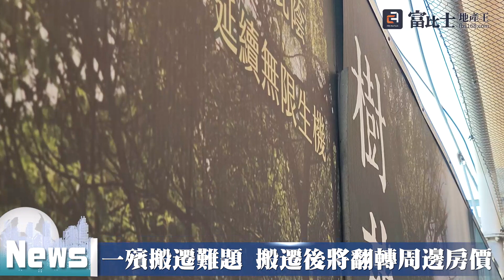一殯搬遷難題 搬遷後將翻轉周邊房價 ｜ 第一殯儀館 ｜ 富比士地產王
台北市立第一殯儀館預計明年4月開工拆除,並於9月完成拆除作業,將釋出1.6公頃完整建地,未來規劃作為停車場使用。雖為周邊帶來利多,但殯儀業者面臨搬遷困境。房市專家則指出,拆除後可促進周邊房價回升約2成。

第一殯儀館周邊發展成「殯葬一條街」,鄰近商圈與行天宮,屬房價凹陷區。專家表示,拆除後用途影響房價,若作停車場有利周邊居民,中古大樓房價可回升2成至7、8字頭。但殯儀業者表示搬遷不易,第二殯儀館周邊已無適合店面,亟需政府協助。

台北市長蔣萬安 6 月出席里長座談時表示，望拆除後可以建三捷共軌的捷運站，做為轉運樞紐，不過都發局認為讓基地朝向公共服務使用。殯儀公會總幹事朱鎮則是直言,目前北市的殯葬設施量能不足,對家屬已經是沉重壓力。第一殯儀館周邊上百家殯儀業者要遷移二殯儀館已無空間,也受水源、學校距離等限制。朱鎮表示,公會曾建議市府擴建二殯後再談拆遷,但政策目前已無轉圜空間,業者急需協助。

整體而言,拆除有助提升居住環境,但業者面臨操作困境,政府應妥善規劃。未來如何平衡不同需求,讓居民獲益而業者可續營,是決策的關鍵所在。

相關報導
一殯明年4月拆遷公會認為還是變數！ 在地專家：房價少說漲2成

一殯明年拆除 未來發展走向出現不同論調